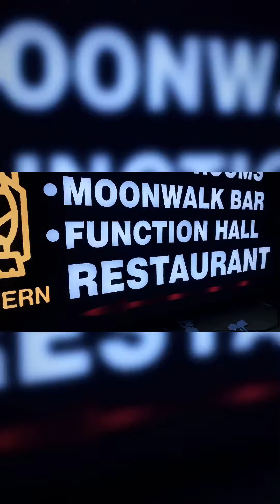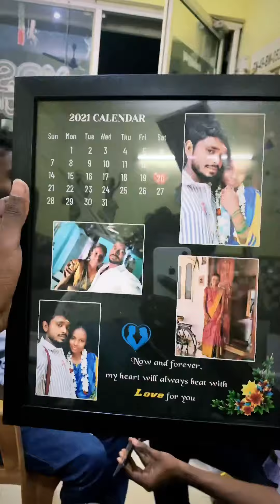A Glimpse of Our Making | Laser Cutting Sign Board | Customized Gifts Making